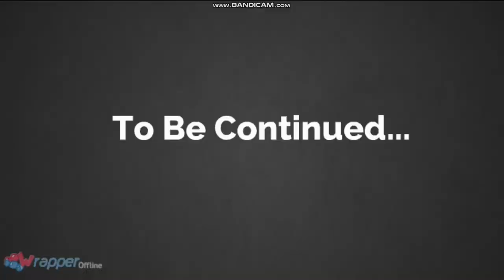Anthony Dallas went Tesus is died at the age 32 (PART 1)